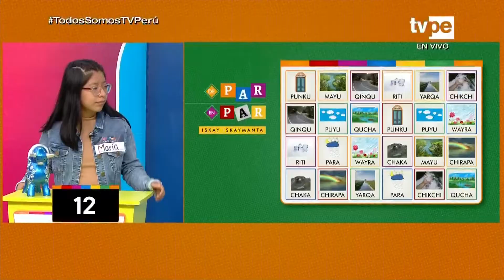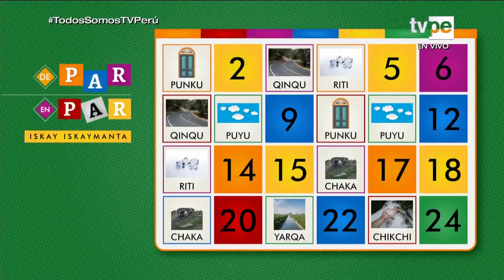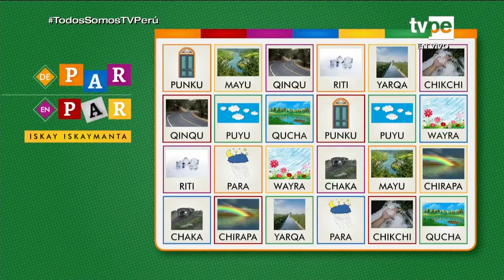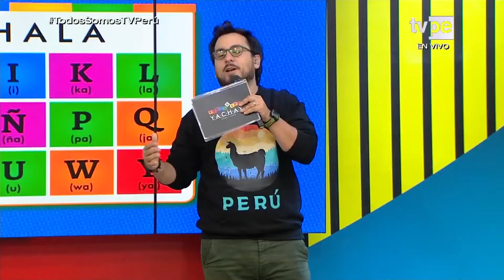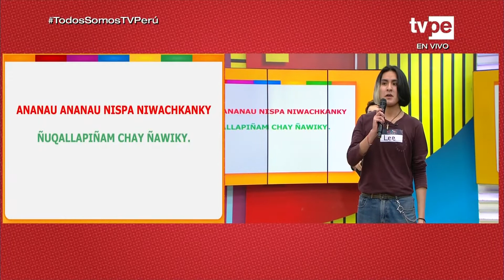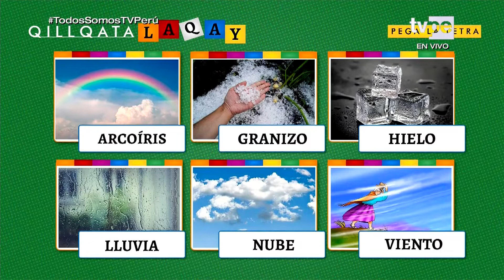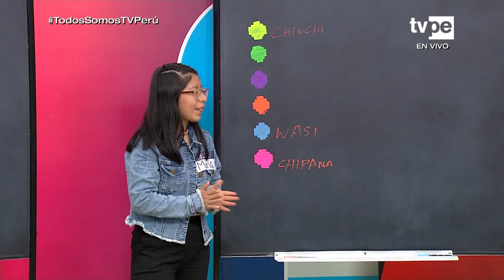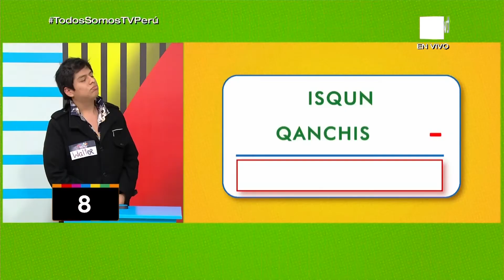Pukllaspa Yachay (01/09/2022) | TVPerú